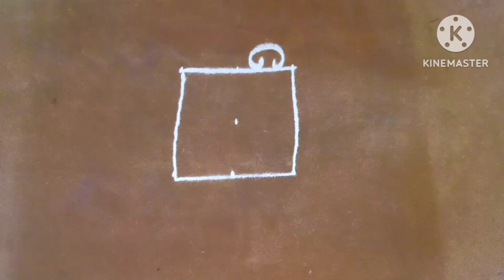vasubaras rangoli 3×3 dot pattern.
3×3 dot pattern.
धनत्रयोदशी रांगोळी, दिवाळी रांगोळी, महालक्ष्मी रांगोळी